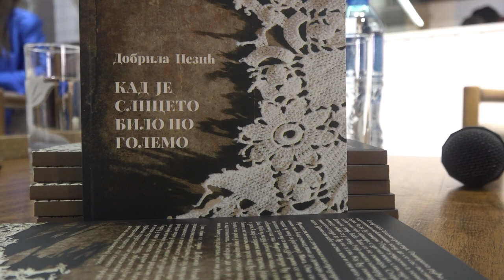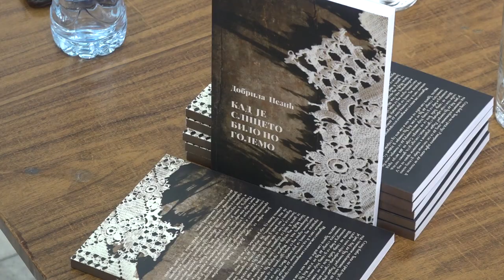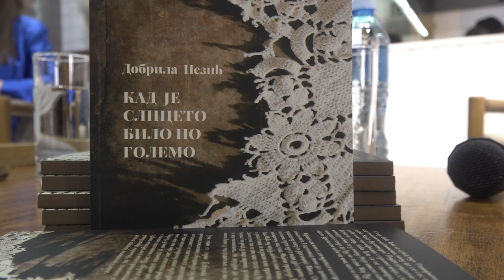KAD JE SLNCETO BILO POGOLEMO